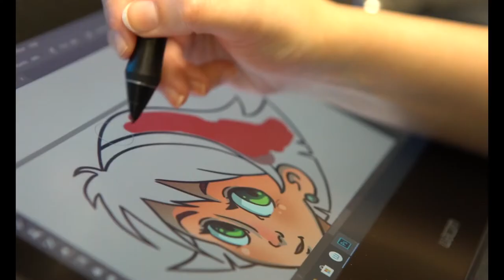Woodbury University: Media Studies Program